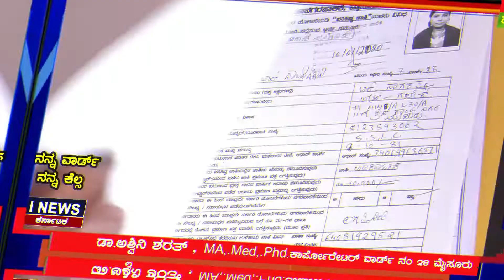ashwini sharath corporator ward no 28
ಗಟ್ಟಿ ಗುಂಡಿಗೆ ಘಾಟಿ ಮಹಿಳೆ, ಏಕ್ ಮಾರ್ ದೋ ತುಕಡಾ ||inews ||gandhinagara corporator ಡಿಶುಮ್ ಡಿಶುಮ್